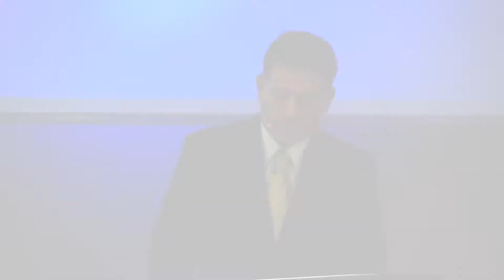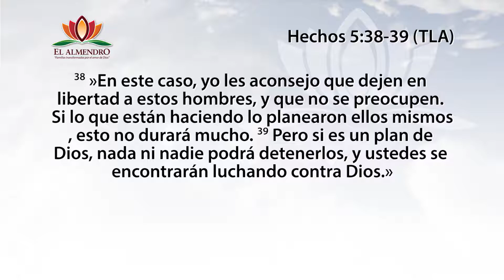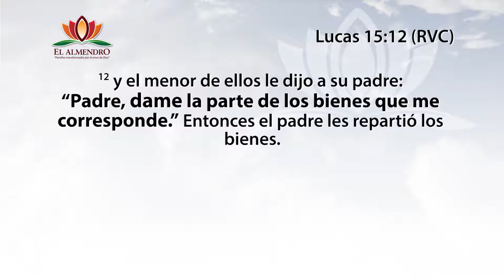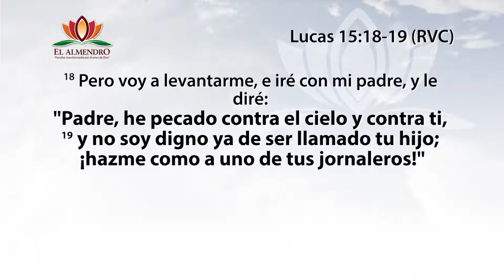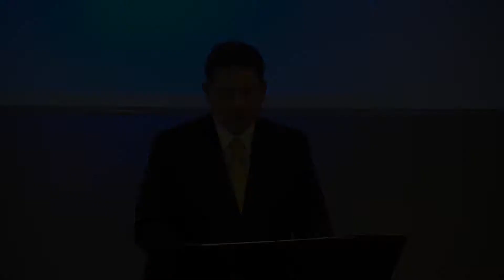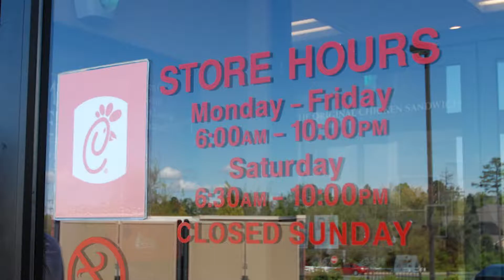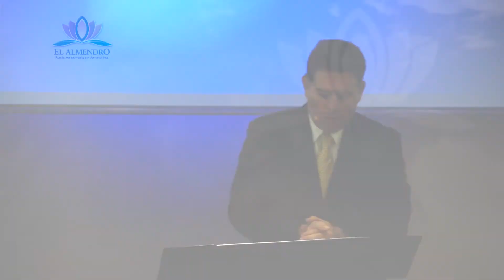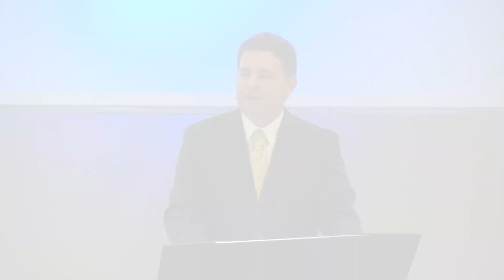El Hombre que Honra a Dios